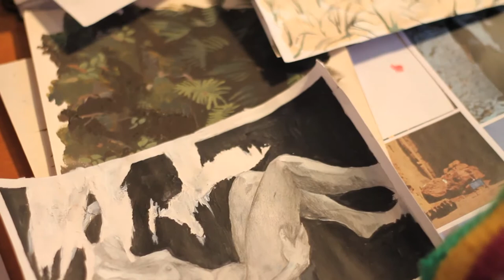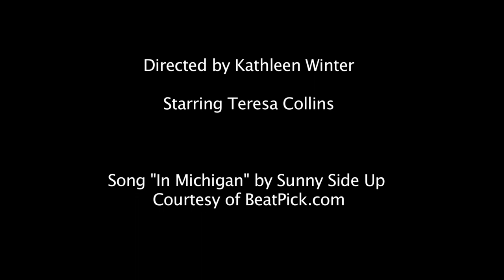Feminism With Teresa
A short documentary. Teresa introduces us to feminism as a modern social movement, and discusses her struggles with gender roles and sexism in her artistic work. This is a film about the importance of feminism and the need for more work and more change.

Entry in the Inspiring Stories Short Film Competition 2013.
Winner: Traide Aid Human Rights Award